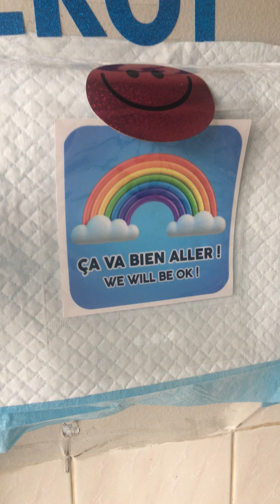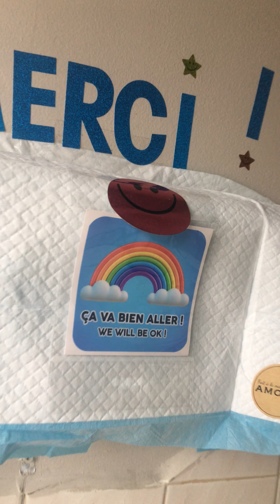Tintin International 2020 UHD WoW.Marty Ajouter un titre CONCOURS DE Sous-Titres.